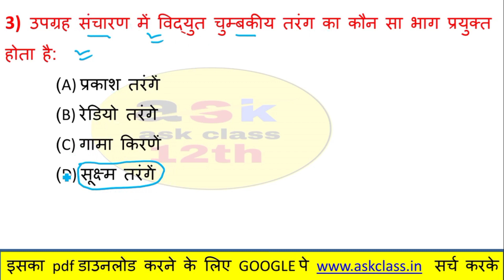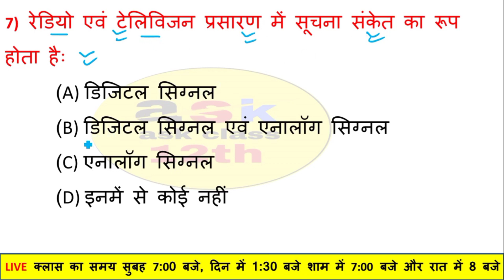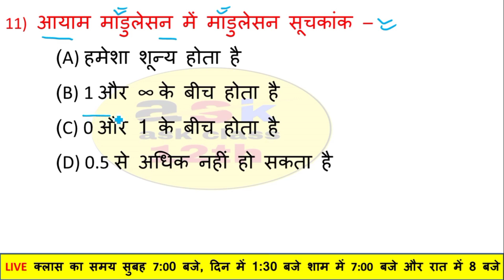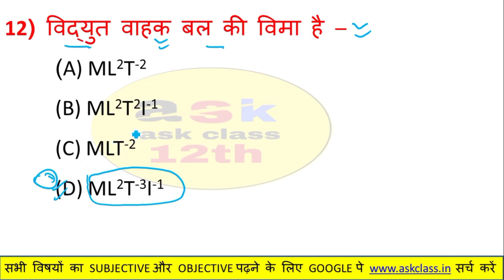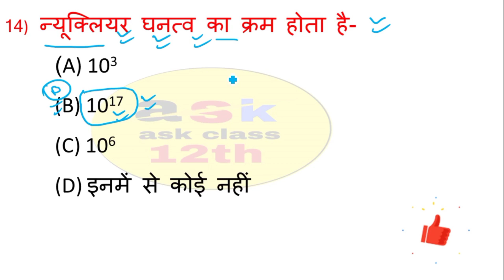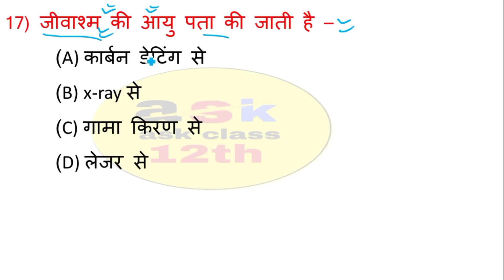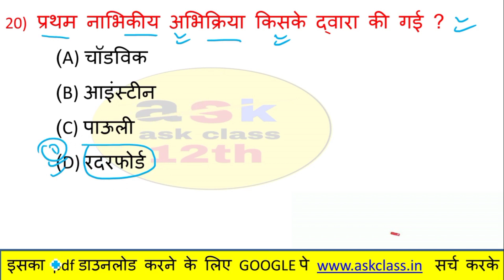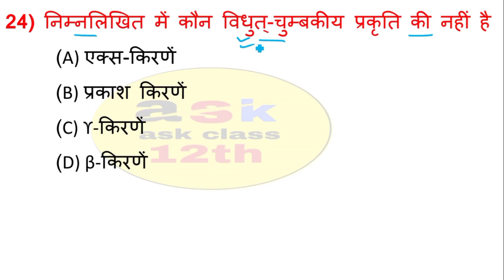bseb class 12th physics vvi objective question || 12th physics VVI Objective question 2023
Topic Covered👍👍👍👍👇👇👇:-

bseb class 12th physics vvi objective question
class 12th physics objective question
physics vvi objective question 2023
12th physics vvi objective question
12th physics vvi objective question bse b
12th physics objective question
physics 500 vvi objective question series
vvi objective question 2023
physics vvi objective question education lecture